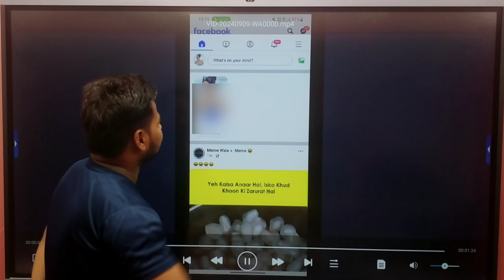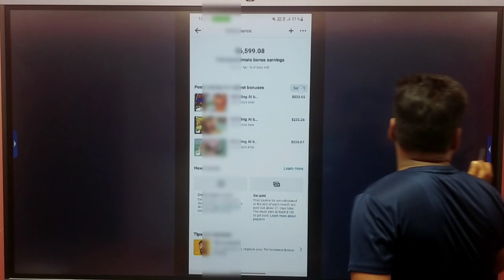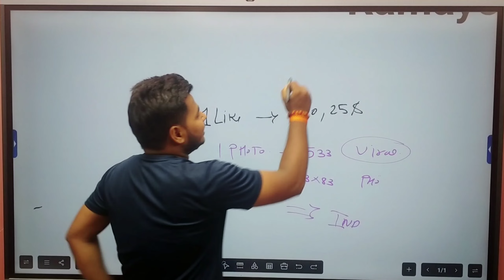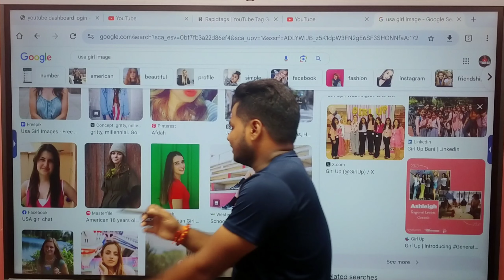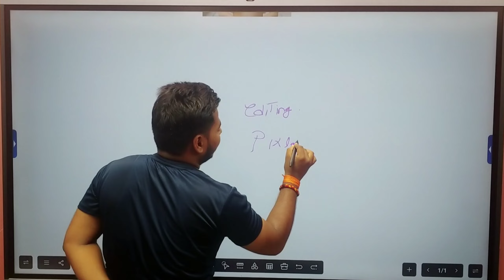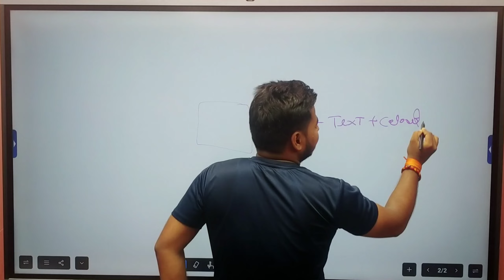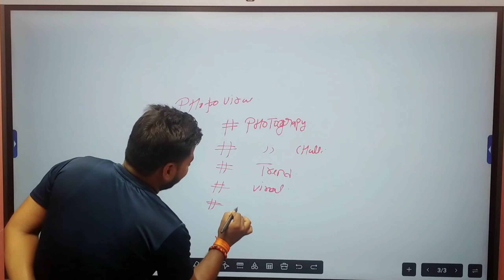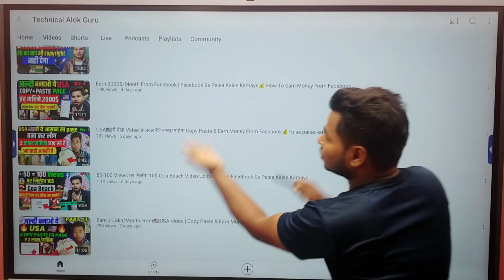Facebook Par Photo Dalkar Paise Kaise Kamaye 💸 Facebook Photo Viral Kaise Kare🚀 Facebook earning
Facebook par ads on reels se paise kaise kamaye
Facebook par reels upload karke paise kaise kamaye
Facebook par reels dalkar paise kaise kamaye Facebook par shots video se paise kamaye Facebook bonus se paise kamane ka tarika Facebook bonus se kitna paisa milta hai Facebook bonus se earning kaise kare Facebook bonus se earning kaise karen Facebook bonus se paise kaise milte hain fb bonus se paise kaise kamaye
 Facebook par photo upload karke paise kaise kamaye
Facebook par photo se paise kaise kamaye